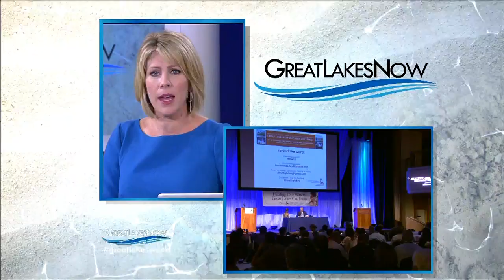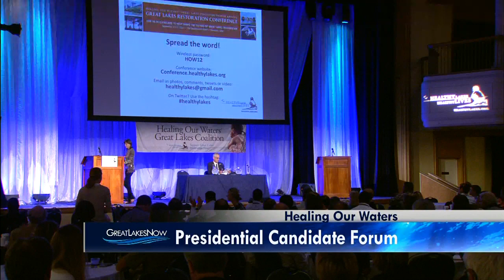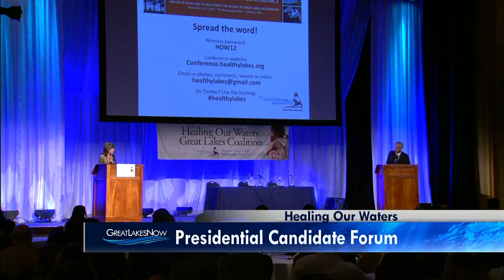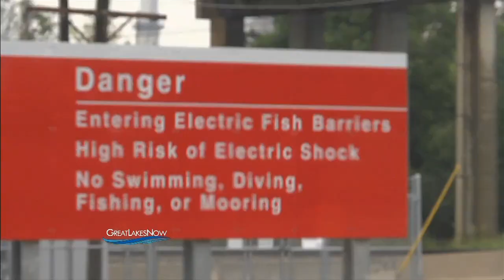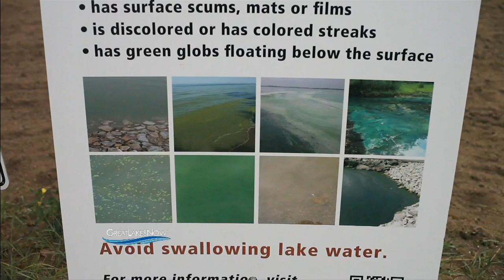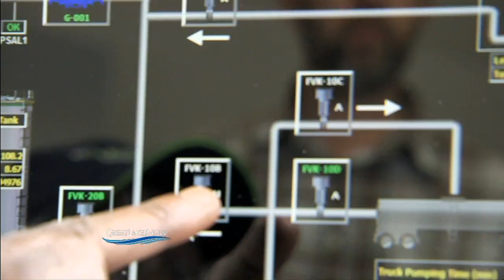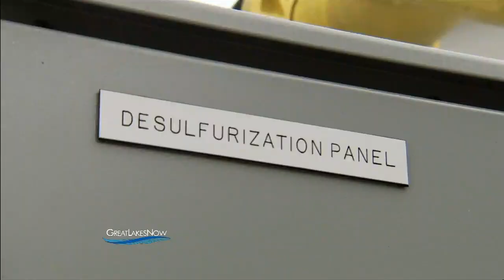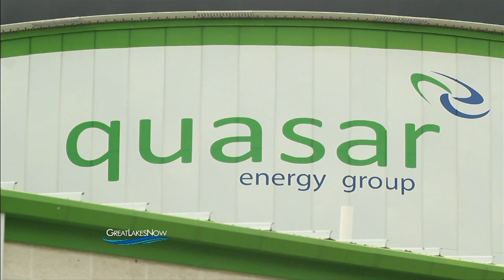9/13 Healing Our Waters: Presidential Candidate Forum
Will the next President continue to support funding for Great Lakes restoration efforts?
 Will the next President stop the Asian carp invasion into the Lakes?
As the 2012 elections approach, Great Lakes advocates want to know where President Obama and Governor Romney stand on making the restoration of the Great Lakes a national priority. This session will feature campaign representatives from both Presidential candidates who will speak about their candidate's Great Lakes platform. Of particular focus will be the hydrological separation of the Great Lakes from the Mississippi River and the continued
 funding of the Great Lakes Restoration Initiative.
 •Moderator: Andy Buchsbaum, Co-Chair, Healing Our Waters-Great Lakes Coalition
 •President Barack Obama Campaign Representative  Carol Browner -- Former Energy and Climate Advisor President Obama •Governor Mitt Romney Campaign Representative (invited)